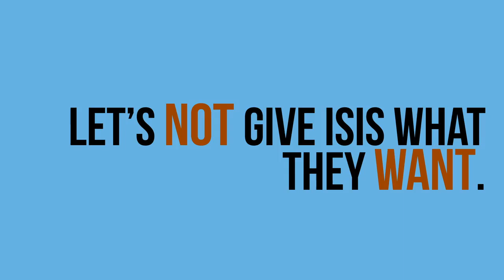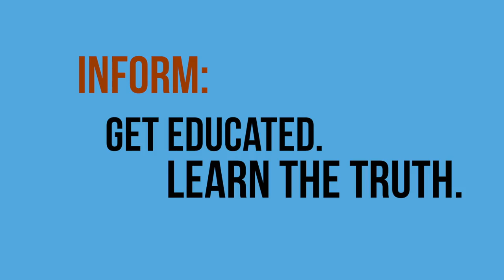SAFE SPOT - LAUNCH VIDEO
We will combat violent extremism by creating a community that offers acceptance and safety for isolated individuals.

Inform: We provide accurate information about the dystopian reality of violent extremism and discourage people from supporting their groups.

Engage: We Invite people to change their perspective on violent extremism and become an active member in the Safe Spot community.

Unite: We act as a community to promote acceptance and fight back against the strategic tactics extremist groups use to recruit people.

safespot_us
safespot_uk

officialsafespot